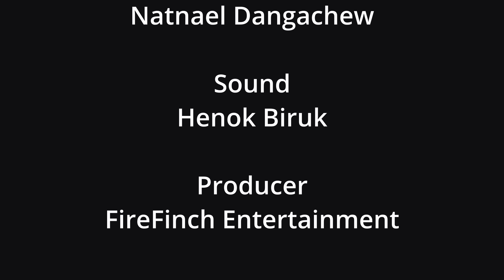የ2015 ዓ.ም መሸኛ እና የቡሄ ክብረ በዓልን በመራቂዎቹ ጓዳ መቄዶንያ !